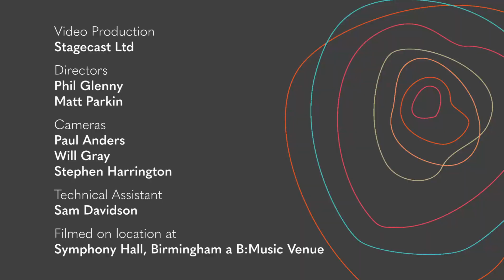Göta Brass Band - From Ancient Times (Jan Van der Roost)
Göta Brass Band plays own choice work From Ancient Times by Jan Van der Roost at the European Brass Band Championships 2022 in Birmingham. Recorded live in Symphony Hall.

Conducted by Michael Thomsen.

Video used with kind permission of World of Brass.